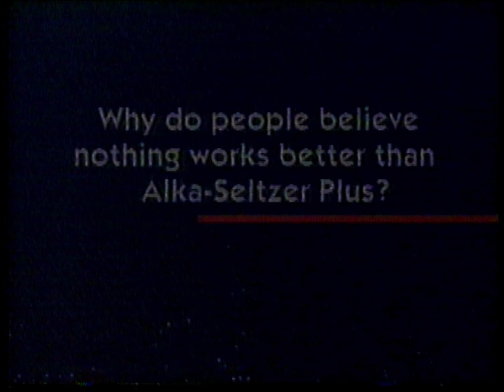1998 Alka Seltzer commercial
1998 NBC Law & Order commercials